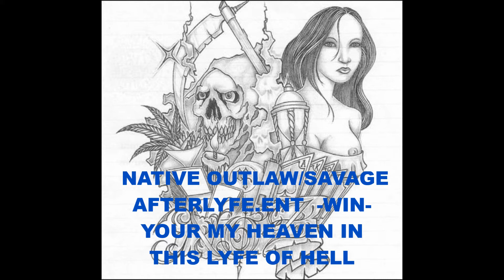NOZ -SAVAGE AFTERLYFE.ENT -WIN- YOUR MY HEAVEN IN THIS LYFE OF HELL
JUST A LIL SOMETHING 4 THE LADIES